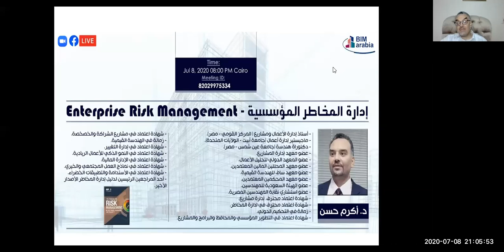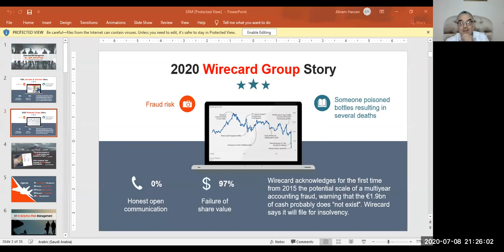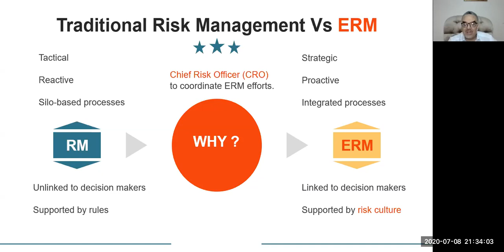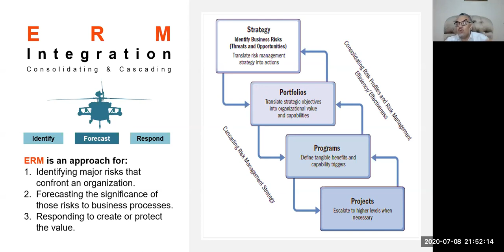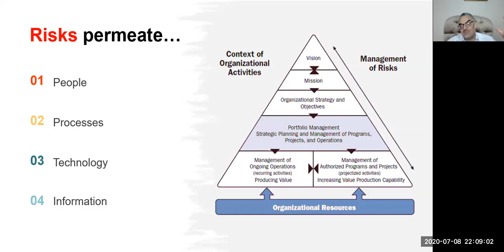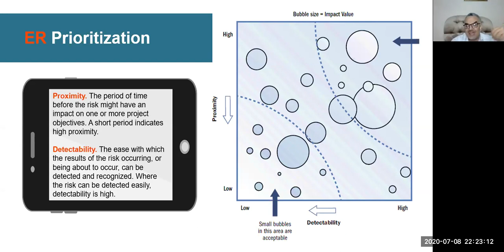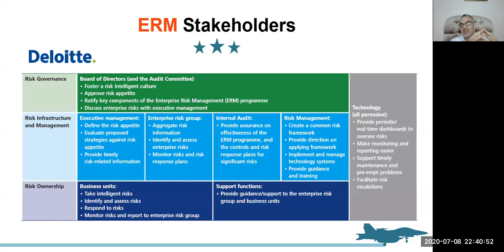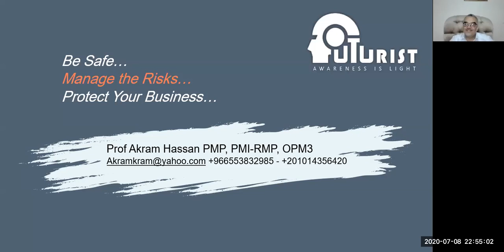Enterprise Risk Management ادارة المخاطر المؤسسية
الموعد: يوم الاربعاء 8 يوليو 8 مساء بتوقيت القاهرة عبر زووم
 تحت رعاية   بيم ارابيا  محاضرة مهمة جدا بعنوان
Enterprise Risk Management-إدارة المخاطر المؤسسية
ادارة المخاطر المؤسسية
هي طوق النجاة للاعمال والمشاريع في ظل ازمة وباء كورونا. سننطلق معا لتجاوز الحاضر ونستشرف المستقبل القريب لتحديد المخاطر التي تحيط بالمؤسسات سواء كانت فرص او تهديدات ونضع سويا استراتجيات الاستجابة والتعامل مع المخاطر علي جميع المستويات.

ZOOM LINK:
Topic: Enterprise Risk Management
Time: Jul 8, 2020 08:00 PM Cairo

مع الدكتور أكرم حسن 🔥🔥🔥🔥🔥🔥🔥🔥🔥🔥❤️❤️❤️
By
Prof. Akram Hassan
PHD, MBA, OPM3, PMP, PMI-RMP, CIArb, CMC

• MANAGERIAL ROLES

 SME Reviewer for PMI Standards, PMI.
 National Transformation Program Advisor, PMA.
 PMU Development and Financial Expert, MOMRA
 Risk Management Consultant, ARAMCO
 PPP and Fiscal Management Advisor, ERADA Company
 Advisor to Deputy Mayor, PMO Manager, Holy Makkah Municipality
 Projects Director, Development Plan of Security Projects, MOI
 Advisor to Deputy Minister of Haji for Development
 Professor at National Research Center
 Member in CFAI - Chartered Financial Analyst Institute, ID: 6719274, USA
 Member in IIBA - International Institute of Business Analysis, ID: 97498, Canada

ACADEMIC EXPERIENCE

University Prof. / Instructor, 1000+ Teaching hours- under/ post graduate:
 Management: PMP, RMP, PPP, Change, IT
 Talent Skills: Soft skills, Hard Skills, Business Skills
 Engineering: Structure, Concrete, Geotechnical, Survey, Water, Sanitary
 Software: CAD, SAP, REVITE, GIS, Water CAD, Sewage CAD, P6, EPM
Researcher, more than 50 Published Papers and Articles in various fields.

ACADEMIC QUALIFICATIONS

Professor, NRC, 2012
MBA, IT Companies, ABET University, USA, 2011
Ph.D., Civil Engineering Hydraulic structures, Ain Shams University, 1996
M.Sc., Civil Engineering Hydraulic Structures, Ain Shams University, 1994
B.Sc., Civil Engineering, Project Grade: Distinction, 1990

PROFESSIONAL QUALIFICATIONS

CP3P®, Certified PPP, ID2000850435, APMG International
OPM3, Certified OPM3® Professional Consultant, ID 00150, PMI, USA
PMP, Certified Project Management Professional, ID 1332982, PMI, USA
RMP, Certified Risk Management Professional, ID 1398546, PMI, USA
CMC, Certified Change Management Professional, ID A3947, AI, USA
CIArb, Certified Member, ID 27807Chartered Institute of Arbitrators, UK
CESCE, Civil Engineering Consultant, ID 25833, KSA
CECC, Design Consultant of Civil Engineering Structures, ID 2903/16, Egypt

CFAI - Chartered Financial Analyst Institute, ID: 6719274, USA
IIBA - International Institute of Business Analysis, ID: 97498, Canada
SAVE - International Membership Certification, Present License 56381783
Project Management Institute, ID 1440144, USA
CSI - Construction Specifications Institute, USA
U.S. Green Building Council, USA
National BIM Standard, building smart alliance, USA

• يملك أستاذ دكتور أكرم حسن الخبير بالتحول الحكومي خبرات علمية وعملية تزيد عن 25 عاما في مجالات التحول الحكومي والتخطيط الاستراتيجي والتطوير المؤسسي وإدارة الاعمال والمشاريع والخصخصة. كما انه عمل في مجالات إعادة بناء المجتمعات واستدامة الاعمال والمدن الذكية. كما انه ساهم في برامج تطوير الكفاءات وبناء الطاقات ونقل المعرفة من خلال مكاتب تحقيق الرؤية وإدارة المبادرات والمحافظ والبرامج والمشاريع وتفعيل مؤشرات الأداء والمقارنات المرجعية مع نماذج النجاح على المستويين الإقليمي والعالمي. كما انه يعمل كخبير في تطوير المعايير والأدلة بمعهد إدارة المشاريع PMI بالإضافة لعمله كخبير إدارة مخاطر بأرامكو ومدير عام للإشراف على الخطة التطويرية الشاملة بوزارة الداخلية ومستشار بالوحدة المركزية لإدارة المشاريع بوزارة الشئون البلدية والقروية والمساهمة في مبادرات برنامج التحول الوطني. المشاركة في اعداد 10 معايير وادلة عالمية  منها دليل إدارة المحافظ لمعهد إدارة المشاريع الإصدار الرابع.

**التسجيل للحضور بأسبقية الدخول للغرفة
**العدد محدود داخل الغرفة فقط 100 مشترك
في انتظاركم جميعا